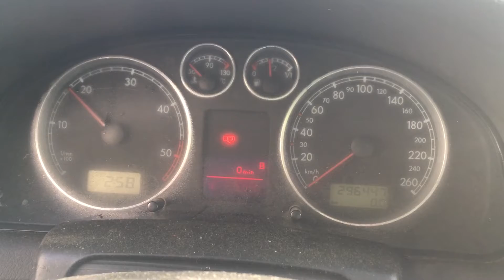S 5819 ДВС (Двигатель) VW Passat B5 GP 1.9tdi AVF